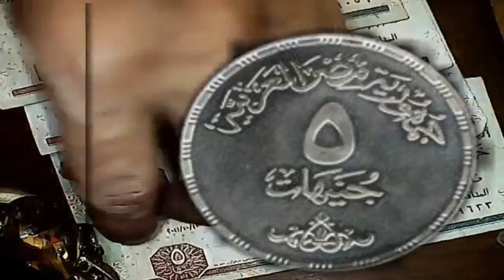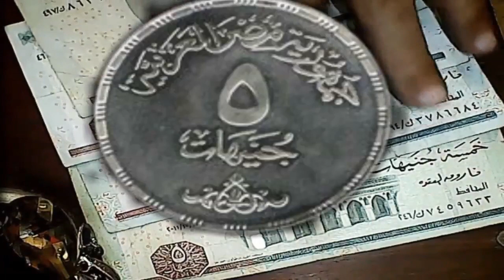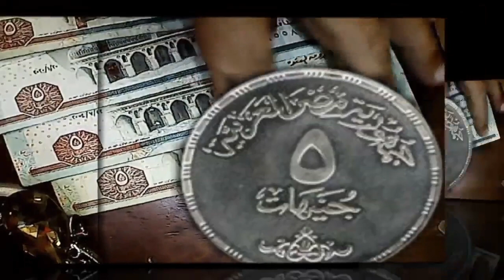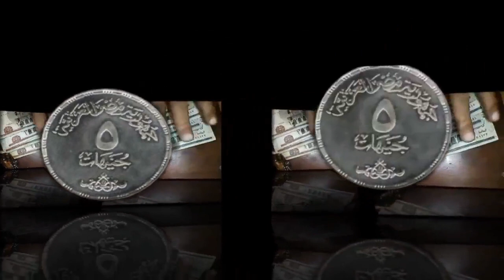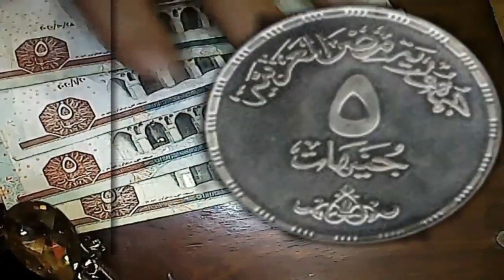5 جنية الجديدة بديل الورقية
سعر اليوم #$ Today's price channel #$ -coine empierعملات بلاستك جديدة سوف تطرح قريبا للتداول ومنهم من الممكن ان تصدرعملات فئة 1000 جنية وايضا فئة 500 جنية وبعض الدول العربية والاوروبية بدات تستخدمها#shorts
عملة 5جنية الجديدة
واتس 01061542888 ورجاء الاشتراك وشكرا جدا للمتابعة
عملة فئة 1000 جنية
عملة جديدة فئة 500 جنية
عملات بلاستك جديدة
5جنية الجديدة بديل الورقية
طرح العملة البلاستك قريبا
العملات الجديدة المصرية
العملات المصرية
سلسلة نوادر العملات المصرية
العملات المعدنية
كيف تنظف عملاتك القديم